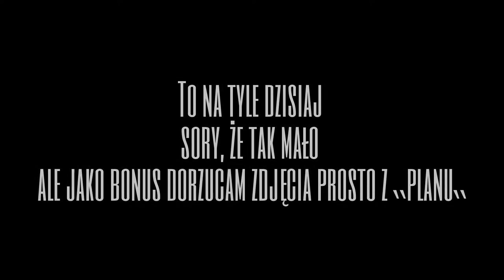Film znad morza jak za starych lat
Polecam przeczytać przed obejrzeniem
Materiał został podzielony na dwie większe sekwencje: prezentująca Mielno jako słoneczne miasto z dość energetyczną muzyką i druga z dość chillaoutową odsłoną, czas od którego oglądać określony rodzaj   podany poniżej
A póki co zapraszam do oglądania
Energetycznie i og 0:08
Chillout 1:05